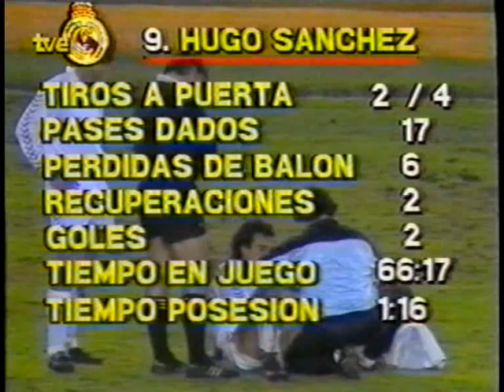La Liga 1987/88: Jornada 16ª - Real Madrid VS FC. Barcelona (2ª Parte) ● PARTIDO COMPLETO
Jornada 16ª
Fecha: 02/01/1988
Estadio: Santiago Bernabéu (Madrid)
Árbitro : Urío Velázquez

Alineaciones:

REAL MADRID C.F.:
Buyo
Chendo
Maqueda
Camacho
Gordillo
Míchel
Jankovic
Martín Vázquez
Paco Llorente
Butragueño (Aldana, min. 32)
Hugo Sánchez

Entrenador: Leo Beenhakker

F.C. BARCELONA:
Zubizarreta
Gerardo M.
Migueli B.
Moratalla
Julio Alberto
Víctor Muñoz
Schuster
Roberto F.B.
Urbano
Lineker
Carrasco

Entrenador: Luis Aragonés